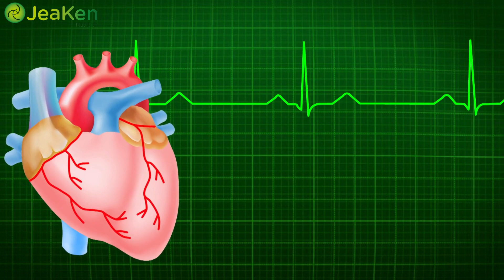7 Benefits of Olive Oil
7 Benefits of Olive Oil

"Hey there, foodies and health enthusiasts! Today, we're diving into the world of one of the most versatile and healthiest oils out there – the incredible Olive Oil! 🌿🍈"

"Not only does olive oil add a burst of flavor to your dishes, but it also brings along a whole bunch of amazing health benefits.

[Benefit #1 – Heart Health]

 "First up, let's talk about heart health! Olive oil is packed with heart-loving monounsaturated fats, which can help lower bad cholesterol levels while increasing good cholesterol. Say goodbye to those nasty clogged arteries and hello to a healthy heart! 💓"

[Benefit #2 – Antioxidant Power]

 "Olive oil is a powerhouse of antioxidants like vitamin E and polyphenols, which help fight off those pesky free radicals and keep your body's defense system in top shape. So, you can age gracefully and feel fantastic every day! 🌟"

[Benefit #3 – Weight Management]

"Trying to shed a few pounds? Olive oil to the rescue! The healthy fats in olive oil can actually boost your metabolism, making it easier to manage your weight. Plus, it keeps you feeling fuller for longer, curbing those cravings! 🏃♀💨"

[Benefit #4 – Glowing Skin]

"Who doesn't want glowing, radiant skin? Olive oil is a natural moisturizer and can work wonders for your skin. It's packed with vitamins A, D, and E, which nourish and hydrate your skin from within, leaving you with a beautiful, healthy glow! ✨"

[Benefit #5 – Brain Booster]

 "Looking to give your brain a boost? Olive oil comes to the rescue again! The monounsaturated fats in olive oil are known to support brain health, helping you stay sharp and focused, and even reducing the risk of cognitive decline as you age. So, keep that brainpower strong! 🧠💪"

[Benefit #6 – Strong Bones]

 "To all our fitness enthusiasts out there, listen up! Olive oil is not just about cardio health – it's also great for your bones. The high levels of oleuropein found in olive oil can actually improve bone density and reduce the risk of osteoporosis. Lift those weights with confidence! 💪🦴"

[Benefit #7 – Anti-Inflammatory Properties]

"And finally, one of the most amazing benefits of olive oil is its anti-inflammatory properties. It can help soothe aches and pains, reduce inflammation, and support overall joint health. So, you can enjoy life to the fullest, pain-free! 🌞🏞"

"There you have it, folks – 7 fantastic reasons why olive oil deserves a spot in your kitchen and your life! Remember, a little drizzle goes a long way, so make sure to include this liquid gold in your daily routine. 🥗🍽"

For more information and references, check the article on our blog If You like Our content, please click on the links below, like our social media pages and subscribe, it's free.